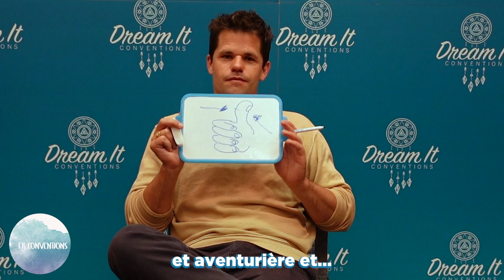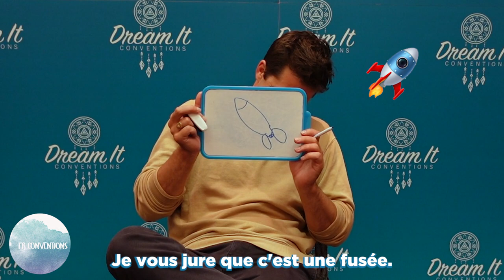Max Carver describes Holland Roden, Charlie Carver and the cast of Teen Wolf in one emoji !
Max Carver plays the game one actor, one emoji and has to draw the cast of teenwolf in one emoji !

Interview recorded at Dream It Con's bhf.
Interview & edit : Valentine Andrieu